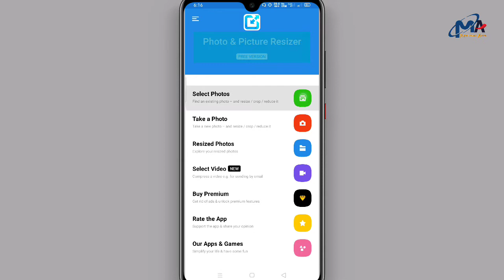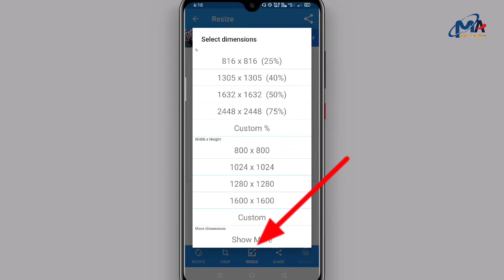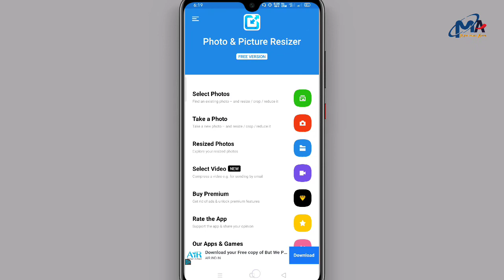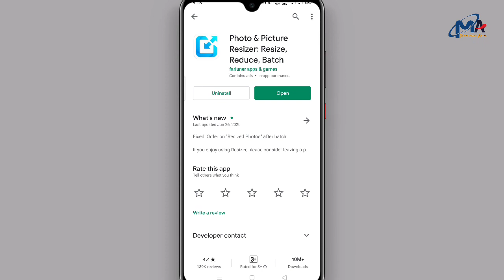Photo Resize On Your Mobile Assamese | Photo Converted MB to KB | Photo Reduce MB to KB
Photo Resize On Your Mobile | Photo Converted MB to KB | Photo Reduce MB to KB

Resize image to 100kb

Photo convert into 50 KB

Online photo resizer in KB and pixels

Compress image to 20kb online

Increase image size in KB

Photo convert into 50 KB JPG

Reduce image file size

How do I resize a photo in KB?

How do I reduce the MB size of a picture in KB?

How do I increase the MB and KB size of a photo?

How do I resize a photo in 20 KB?

What is KB photo size?

How do you reduce KB to MB?

How do I shrink the file size of a JPEG?

How do I reduce a JPG file size?

Is MB bigger than KB?

How do I resize a photo to 2 MB?

How do I change the MB size of a JPEG?

How do I shrink a photo file size?

What size is a 1 MB photo?

How do reduce file size?

How do I compress a JPEG to 100kb?

How can I reduce my signature size below 10 KB?

How much is 50 KB in pixels?

How much is 100 KB in pixels?

How can I reduce my signature size to 20kb?

Can I resize a JPEG image?

How can I compress a JPEG for free?

How do I make a file smaller so I can upload it?

How do I make a PNG file smaller?

How do I compress a large file to make it smaller?

How do I compress a JPEG to email?

What is a good file size for photos?

Can I change the MB of a picture?

Is GB or KB bigger?

Which file size is the largest?

Is 1 kb a lot of data?

What is JPEG file size?

How do I reduce the KB size of a JPEG?

What is the size of 50 KB photo?

How big is a 200 KB picture?

What size picture is 200 KB?

How do I compress a JPEG to 20kb?

How do I resize a photo in KB mobile?

How do I make a 20 KB JPEG?

Is a KB smaller than MB?

What is the size of 100 KB photo?

How do you convert KB to GB manually?

নমস্কাৰ মোৰ মাতৃভূমিৰ সকলো শ্ৰোতালৈ. 🙏🏻
মৰমৰ বন্ধু-বান্ধৱী সকল এইটো ইউটিউব চেনেলত সকলো ধৰণৰ ৰহস্যময় গোপন তথ্যৰ লগতে আধুনিক (Technology) ৰ বিষয়ে জানিব পাৰিব।